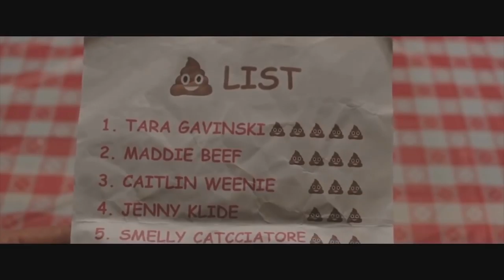Family Official Trailer Full HD 2019